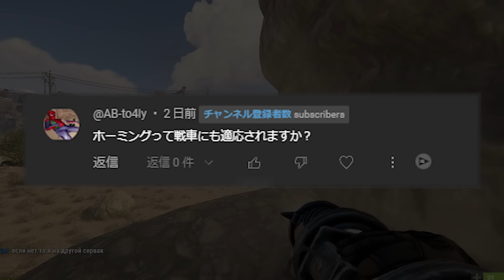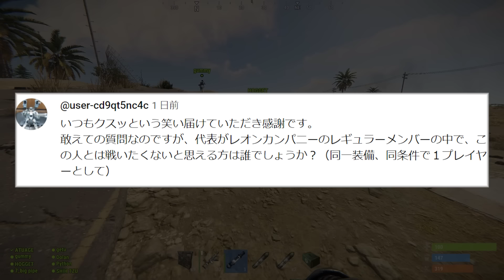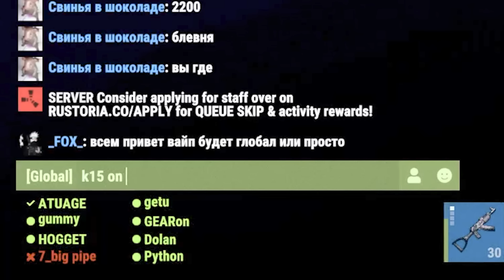ロケラン500発でサーバー最大最強クランに挑んだ結果【RUST】【50人RUST】【SEASON5-FINAL】【公式サーバー】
RUSTを9000時間プレイして頭がおかしくなった男

💁案件相談(マネージャー)💁

🎵使用BGM🎵
🎧DOVA-SYNDROME🎧